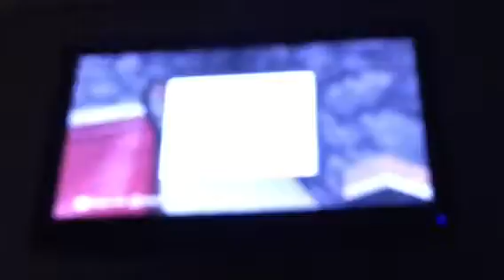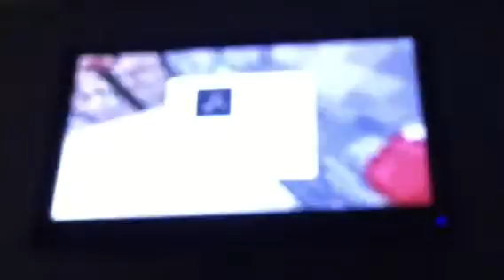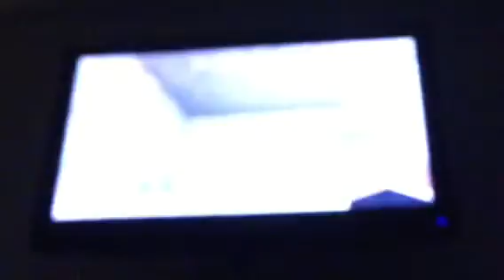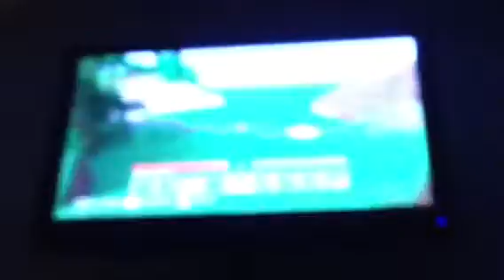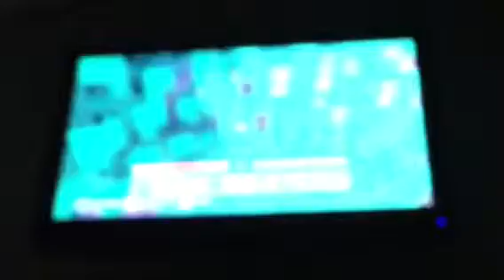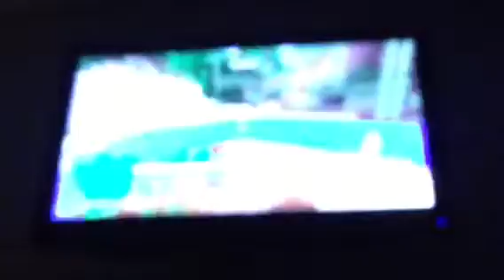SO BLURY!| Minecraft episode 5